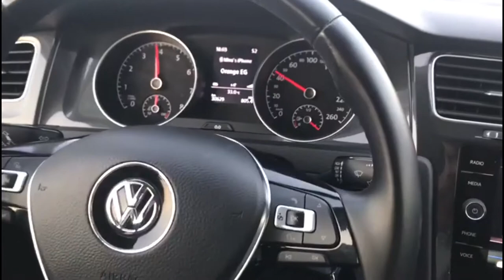Volkswagen Golf 7 Egypt Tuning volkswagen golf vwtuningegypt 234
❤️MORE🔥POWER MORE ⛽️ Economical
Volkswagen Golf 7 2019
Engine 1.2 TSI
✅Speed limit OFF
✅More Economy 15%
✅All original on dealer tool
✅ 14 days trial period